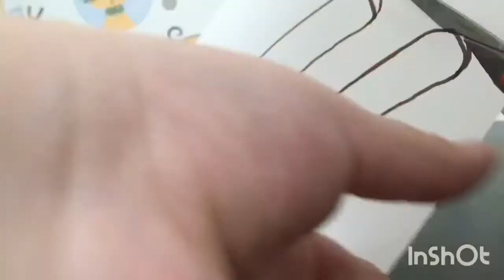Как сделать скорпион си ай из картона из стандофф2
Всем привет такое снимаю первый раз если зайдёт то буду снимать дальше